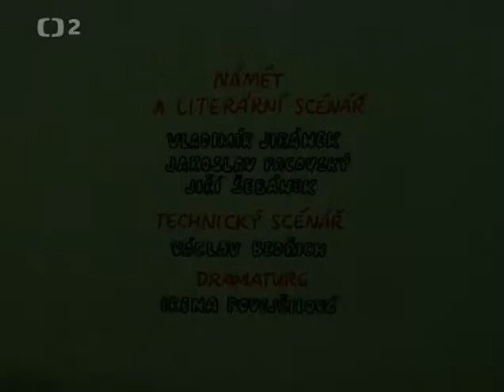Bob a Bobek, králíci z klobouku 05- U pumpy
5.díl seriálu Bob a Bobek, králíci z klobouku